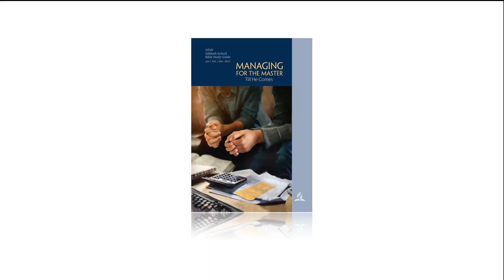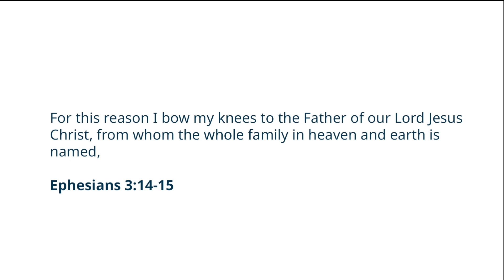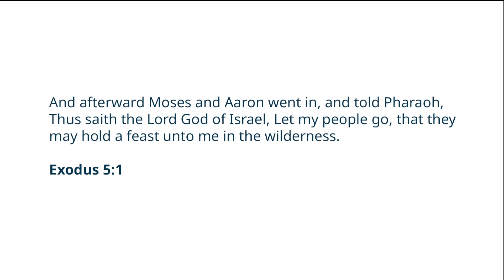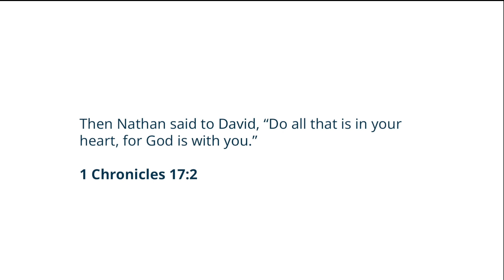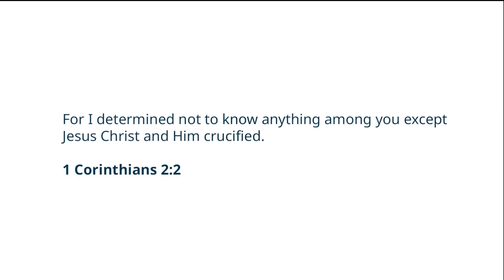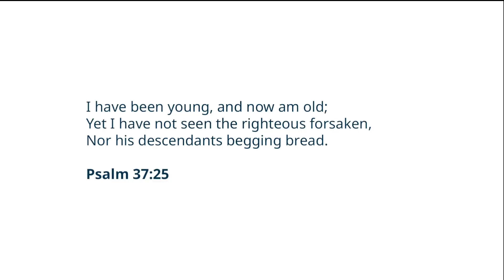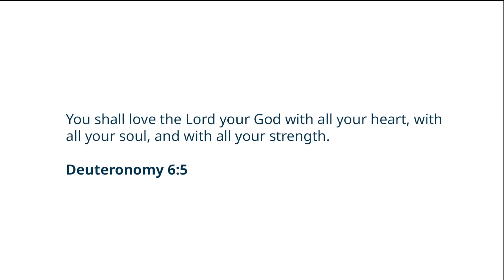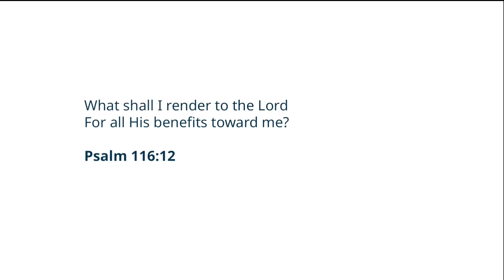Sabbath School 1-7-2023 Lesson 1 Part of God’s Family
Join our hosts Pieter and Pastor Sam for this Bible study entitled,  Part of God’s Family, which is lesson one in this quarter's lesson on "Managing for the Master Till He Comes"